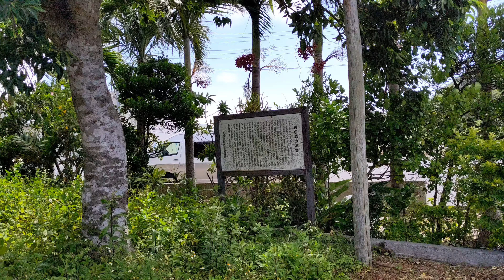玻名城のお宮 沖縄県島尻郡八重瀬町玻名城